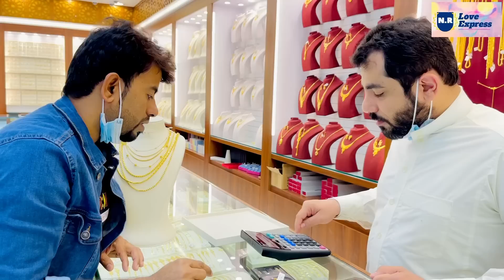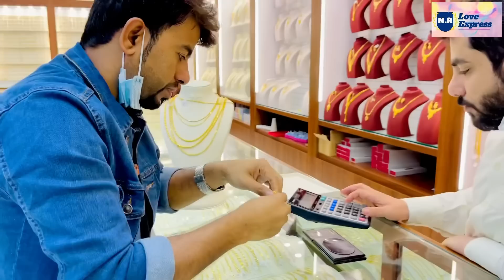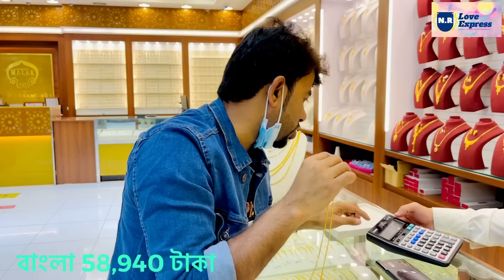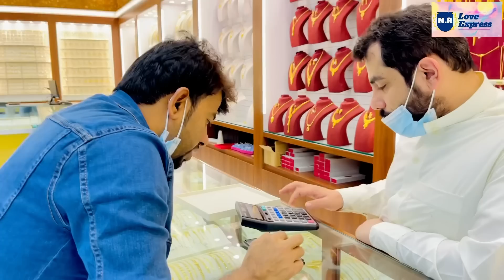স্বর্ণের ছোট এবং বড় লং চেইনের ডিজাইন 2022, চেইনের নতুন ডিজাইন দাম সহ,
স্বর্ণের ছোট এবং বড় লং চেইনের নিউ কালেকশন 2020, Gold Chain New Collection 2020,

বাথা লুলু মার্কেটে আজকে স্বর্ণের দাম কত এবং ইন্ডিয়ান কিছু নেকলেস এর ডিজাইন দাম সহকারে আমি আপনাদেরকে দেখাবো

ভিডিওটি ভালো লাগলে অবশ্যই লাইক কমেন্ট করে জানাবেন, আর ভিডিওটি অব্যশই আপনার বন্ধুদের সাথে শেয়ার করে দেখার সুযোগ করে দিবেন ধন্যবাদ।

Nr lo love express
N.r love express
gold price